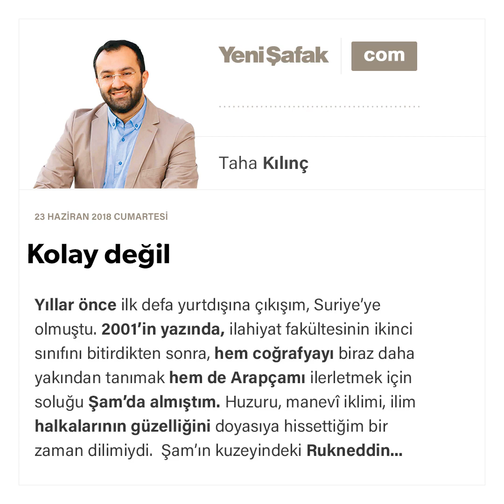Taha Kılınç-Kolay değil-23.06.2018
Yıllar önce ilk defa yurtdışına çıkışım, Suriye'ye olmuştu. 2001'in yazında, ilahiyat fakültesinin ikinci sınıfını bitirdikten sonra, hem coğrafyayı biraz daha yakından tanımak hem de Arapçamı ilerletmek için soluğu Şam'da almıştım. Huzuru, manevî iklimi, ilim halkalarının güzelliğini doyasıya hissettiğim bir zaman dilimiydi.